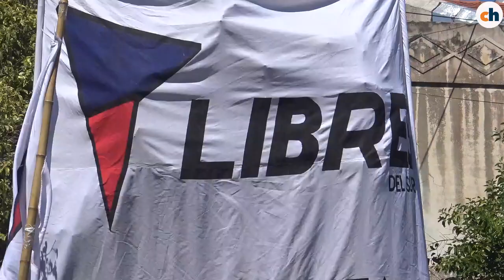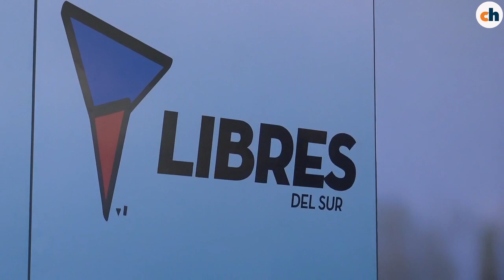Joaquín Mansilla - Libres del Sur